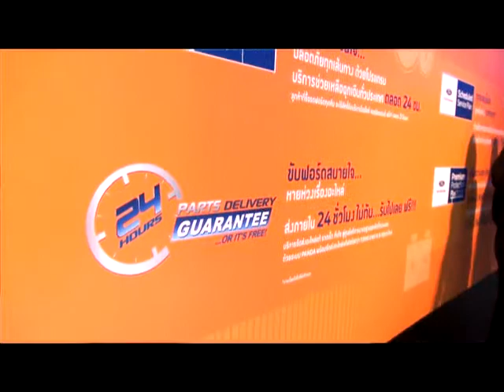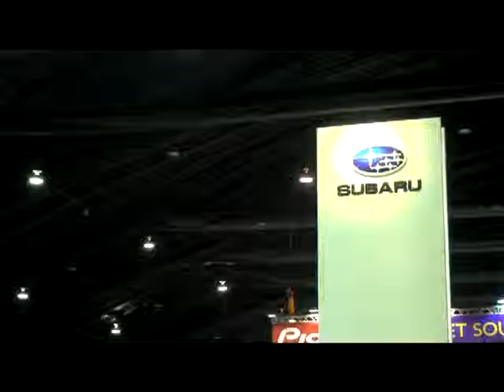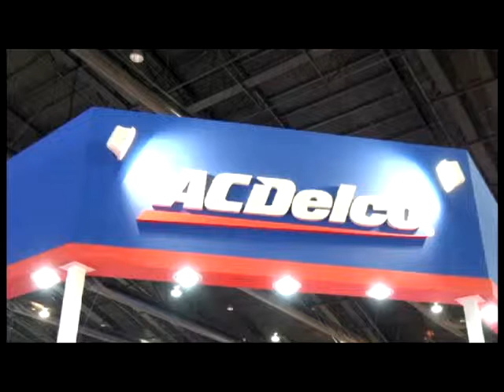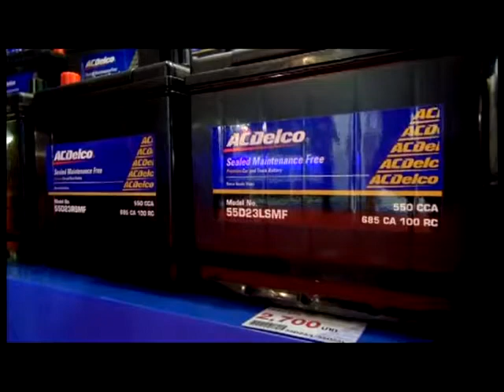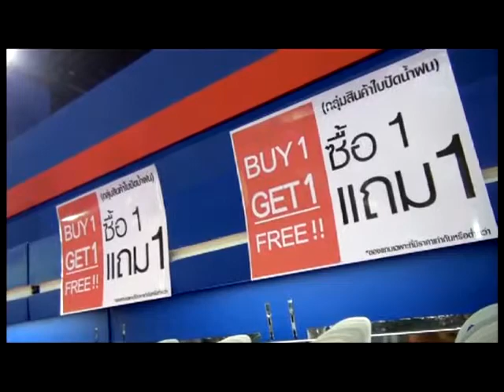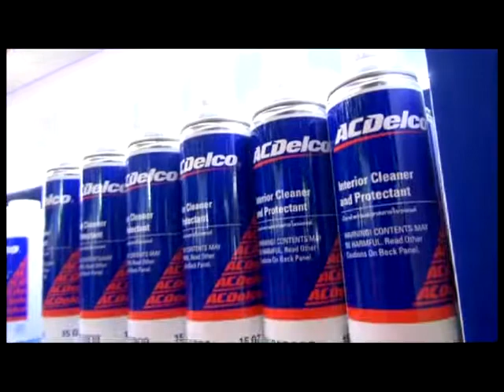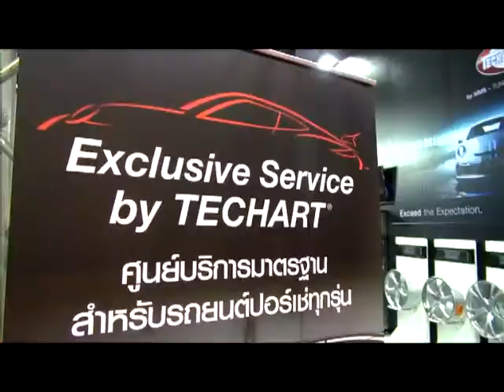MOTOR SHOW 2014 onair 29-03-57